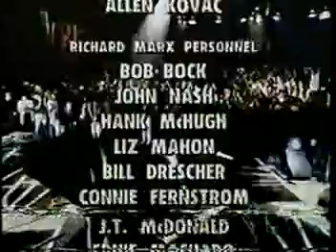Richard Marx "The Live Version" concert "Don't Mean Nothing" 10/10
Richard Marx singing "Don't Mean Nothing" during his "The Live Version" concert in 1993. Clip 10 of 10.